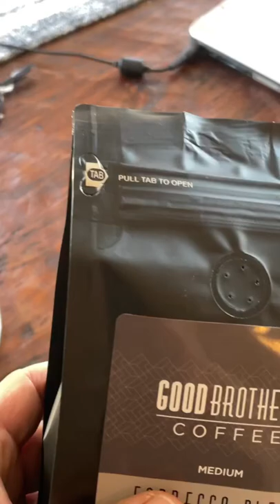Bean to Cup!